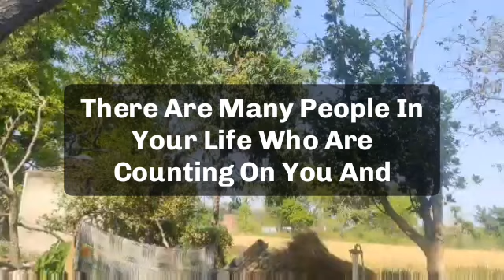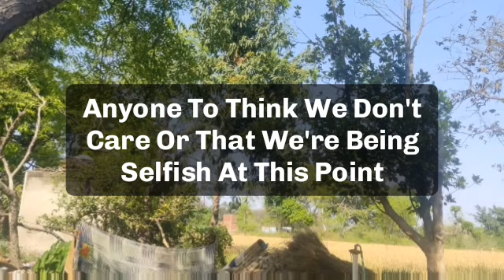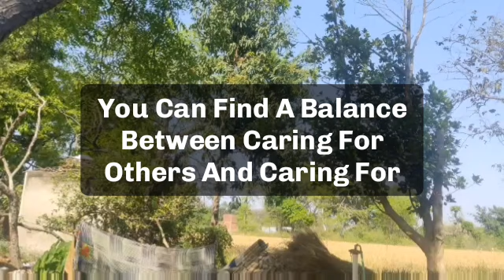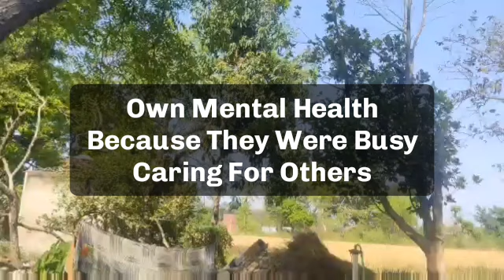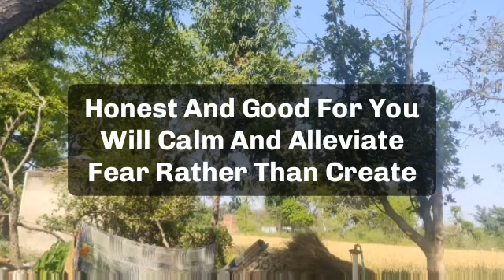🌈Today god messag || your house is not safe forbyou because a big snake is enter in your...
jesus calls
paul dhinakaran
names of jesus
dgs dhinakaran
stella dhinakaran
names of jesus christ
600 names of jesus
calling jesus
jesus calling 2021p
100 names of jesus
jesus calls us
dr dhinakaran

5 good night praye
good night prayers and blessings
3 short good night PRAYERSUNNAT
goodnight blessings